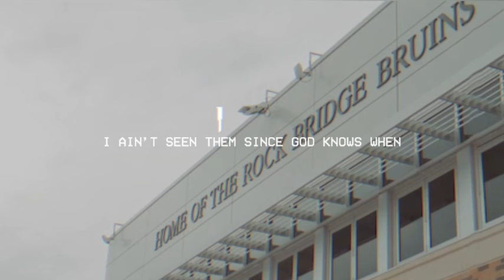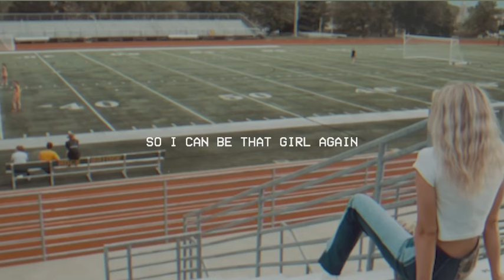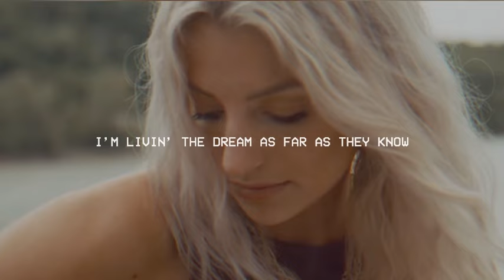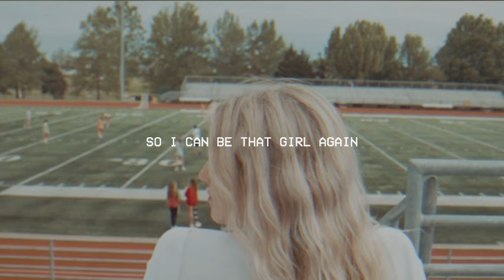Halle Kearns - High School Friends (Official Lyric Video)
"High School Friends" by Halle Kearns - Official Lyric Video

Lyrics:
I pulled into my old spot
Right beside the football field
It looks the same it hasn’t changed
Even though it’s been ten years

And I’m sitting here self conscious about the tag still on my dress
And I hope that they can’t tell that I’ve got whiskey on my breath

I hate that I ain’t everything that they thought that I would be
Most likely to succeed is still hanging over me

I’ll walk in they’ll ask me how I’ve been
I ain’t seen them since God knows when
They’ve all got husbands, all got babies
I can barely pay my rent

And I’m living the dream as far as they know
But they’re naive to how this goes
So I’ll do what I do best and put on a damn good show
Just for tonight I might lie so I can be that girl again
Cuz I was really something to my high school friends

They placed the bets that two years in
I’d be a household name
So I sent em off to college
While I chased that Nashvile dream

And I’m chasin’ it but I’m waitressin’
And they don’t get the game
So I’ll make ‘em proud and tell ‘em how
I’m on the edge of fame

And I’ll walk in they’ll ask me how I’ve been
and I can barely pay my rent

I hate that I ain’t everything they thought that I would be
But give me ten more years
I bet I’ll be somebody

I’m living the dream as far as they know
Cuz I was really something
Yeah I was really something
To my high school friends